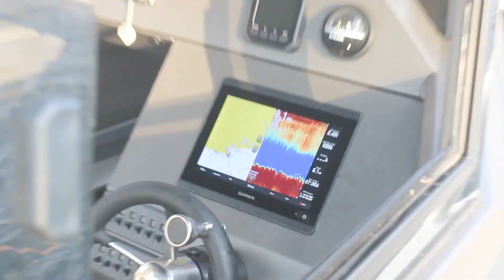Stabicraft 2250 Ultra Centrecab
A quick run along the South-West coast in the fantastic Stabicraft 2250 Ultra Centre Cab. A few trays were caught as well as a couple of sweep and abalone. The real star of the show was Richardson Marine's Stabicraft 2250 Ultra Centre Cab demo boat powered by a Suzuki 300hp 4 stroke outboard. The room to fish comfortably and walk around this vessel is fantastic, not to mention the smooth and dry ride in rough winds and high swell. Summer is here, so let's hope for more nights like this.